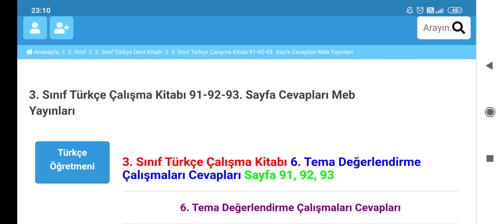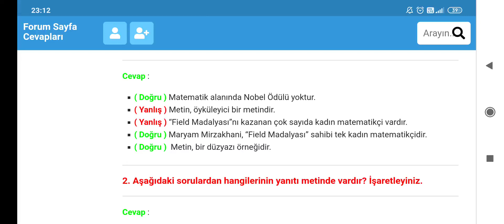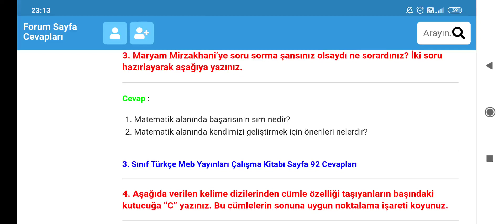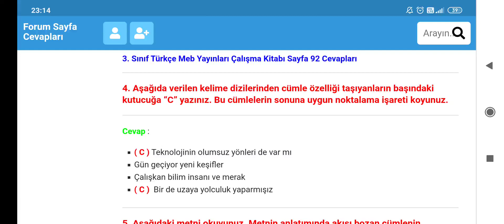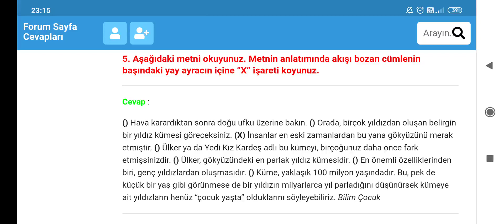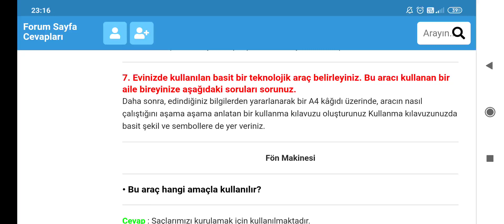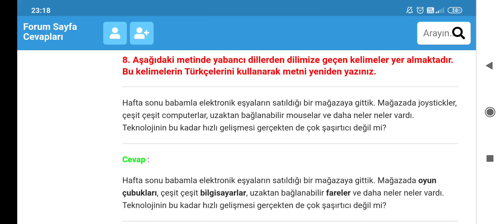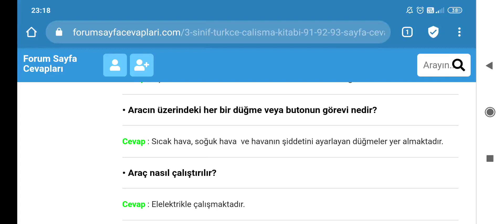3. Sınıf Türkçe Meb Yayınları Çalışma Kitabı 91 92 93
3. Sınıf Türkçe Çalışma Kitabı 6. Tema Değerlendirme Çalışmaları Cevapları Sayfa 91, 92, 93